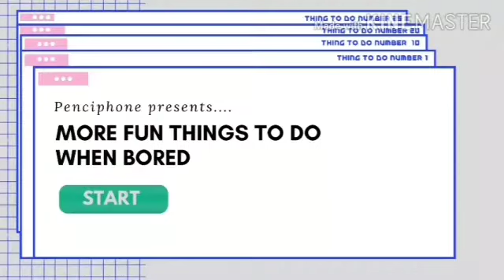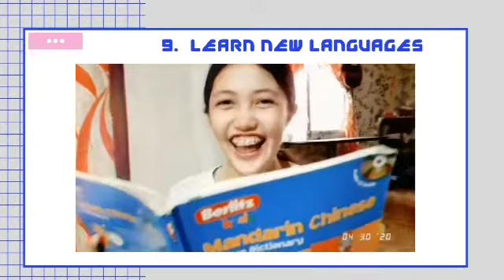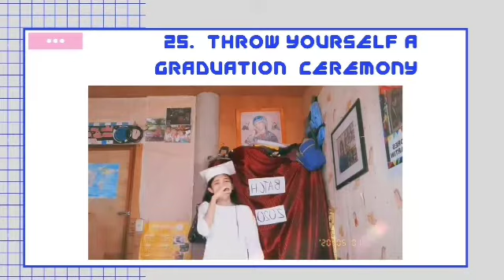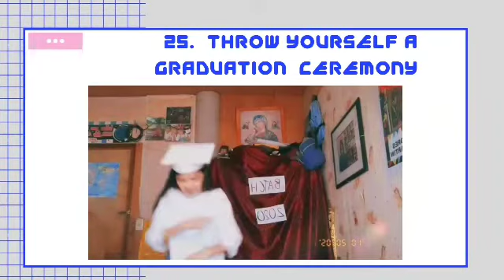More fun things to do when bored💩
hello friendssss! everyone of us here has different coping mechanisms on this period of time and i hope this helps and This video is the continuation of my previous video since for me it was too short and boring? buttt i hope you enjoyed the video and i know i may regret on posting this because i was  exposing myself to much but the important thing is you would be entertained. PRAYING FOR BETTER DAYS🙌